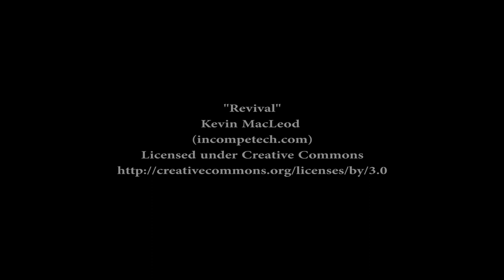Port Gawler, South Australia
Port Gawler in South Australia was once an active town due to it's wharf and surrounding grain areas, however it's now known more for fishing, crabbing and bird watching. It's also quite well known for it's off road bike track and go kart tracks.

Minds

Rumble

Our Website (where we upload our articles)